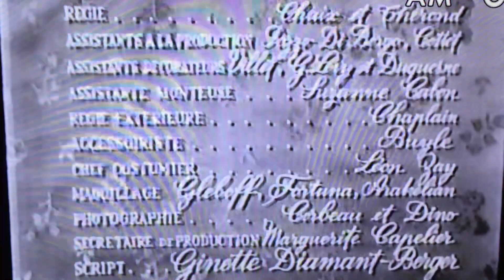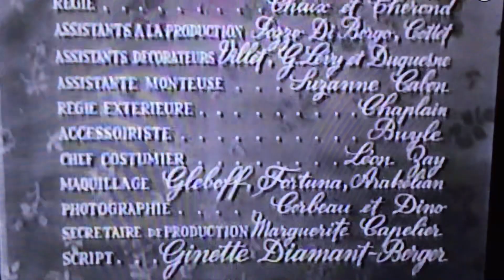Henri René Albert Guy de Maupassant#Une belle musique#musique de film